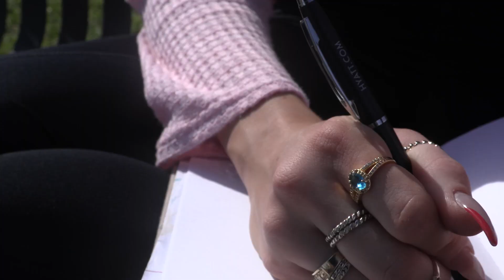hey how are you